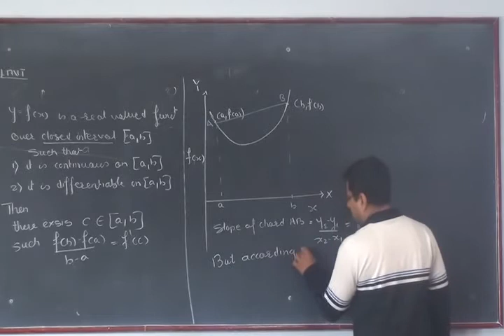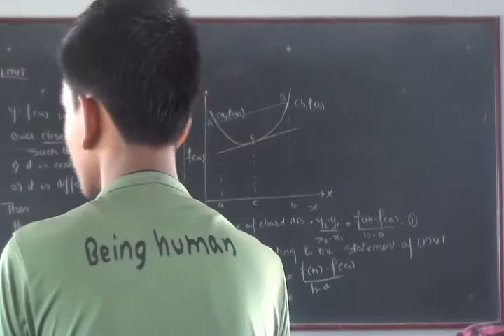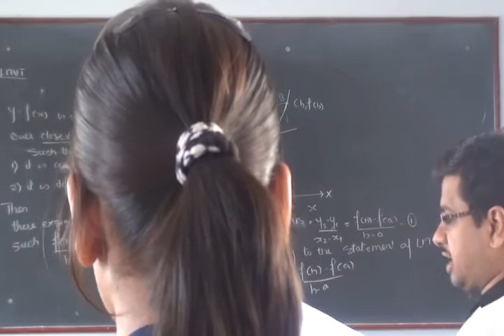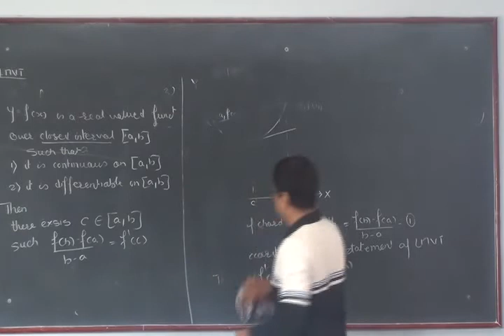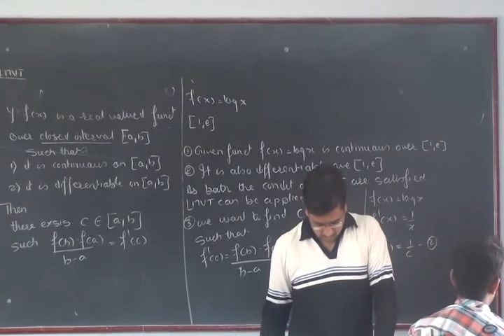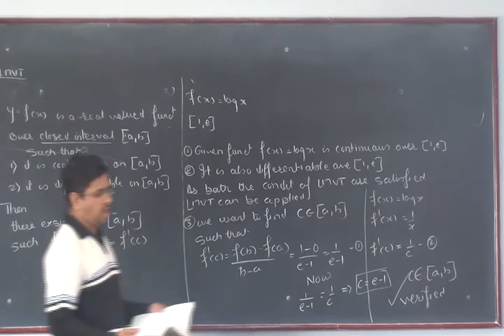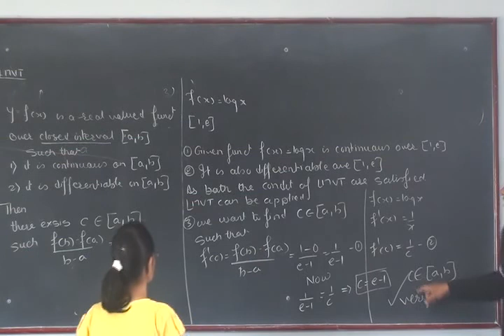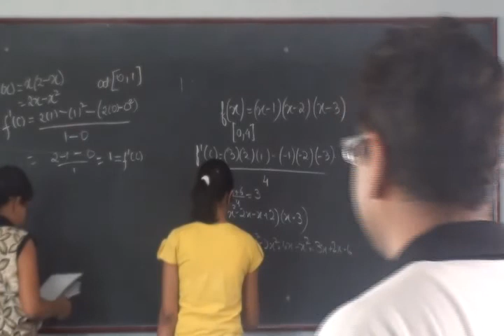Vineet Sir Lecture 1 Application of Derivative